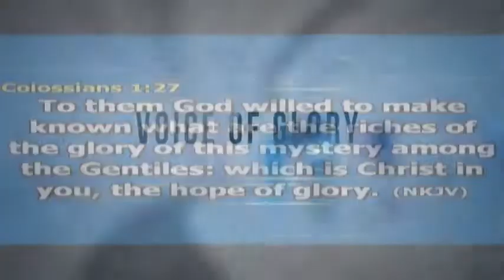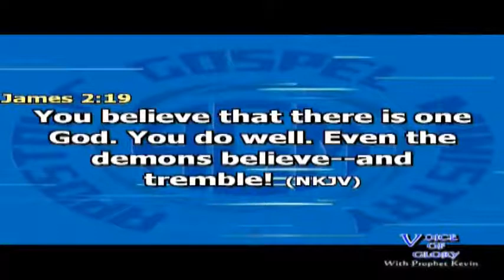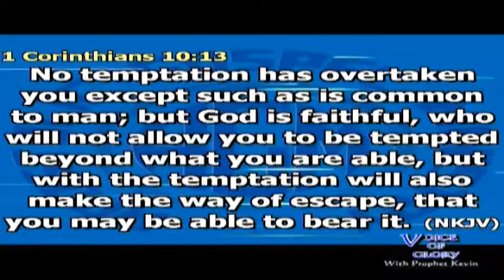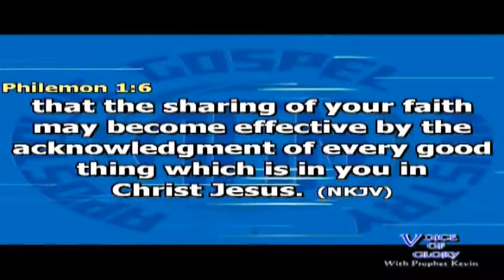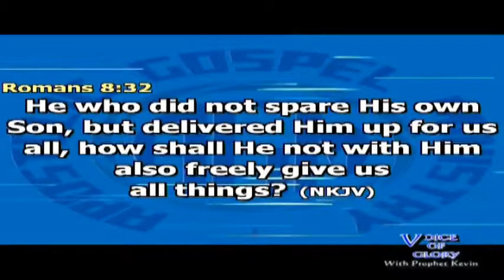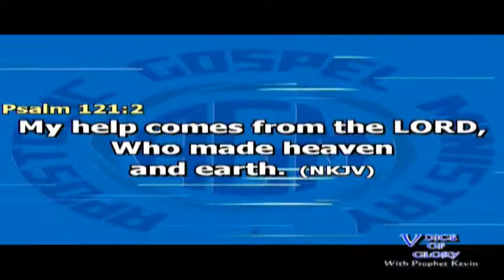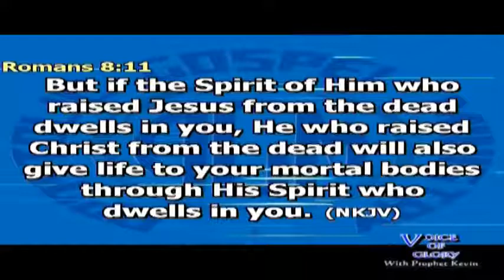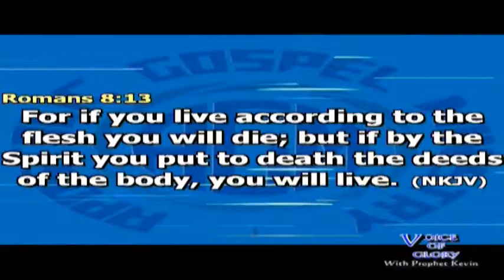CHRIST IN YOU 3rd NOVEMBER 2019